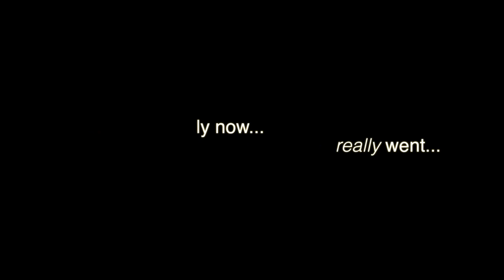"Draw Your Sword" Day 1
A bunch of teens in the woods with three swords and a camera... what could possibly go wrong?